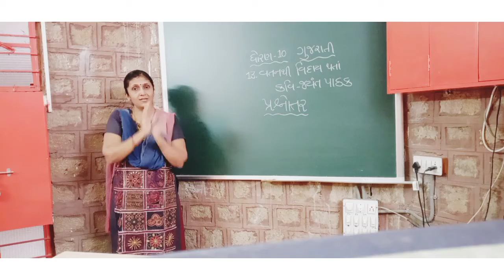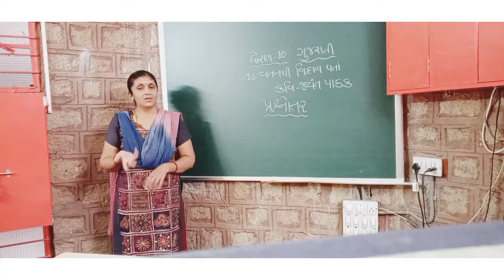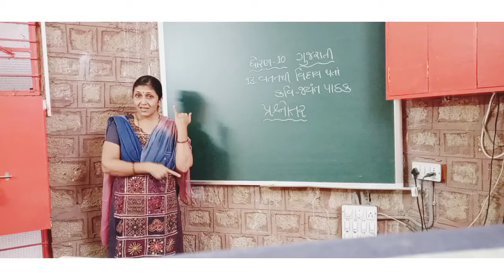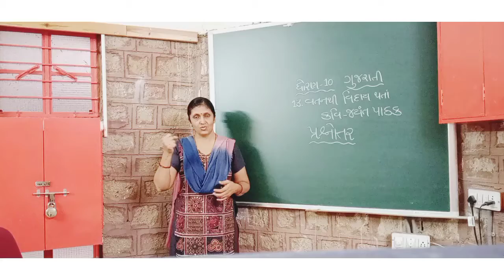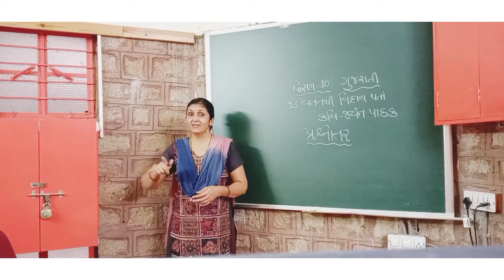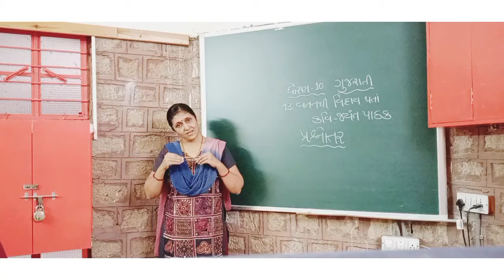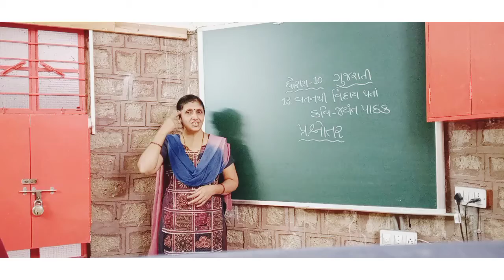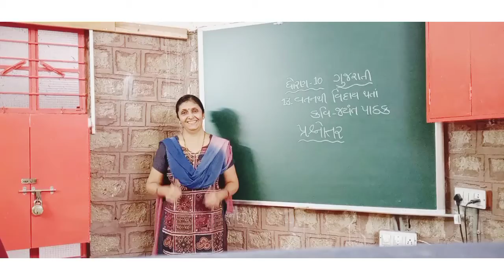Std-10,Sub-Gujarati(કાવ્ય-13,વતનથી વિદાય થતાં)ભાગ-3/Date-04/12/2020